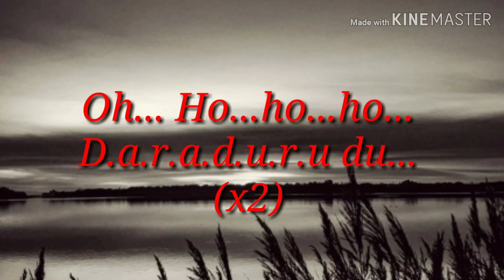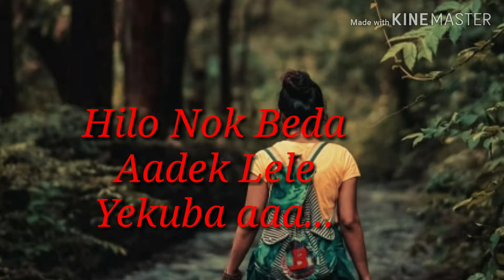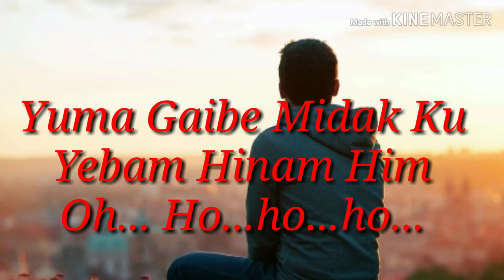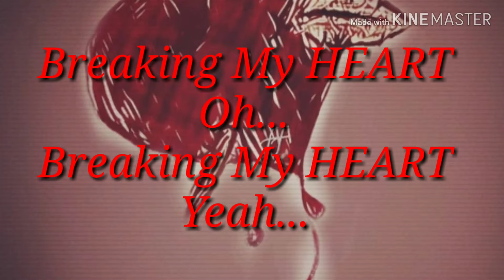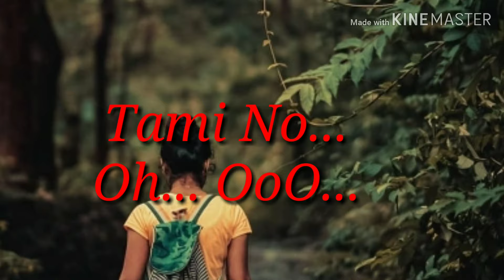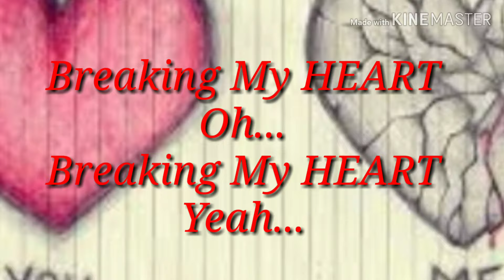Tami No Bewafa lyrics| Galo Song | Gemo Dium | Lifetime sentimental super hit song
Song - Tami No Bewafa
Singer - Gemo Dium
Editor - Kardak Lona